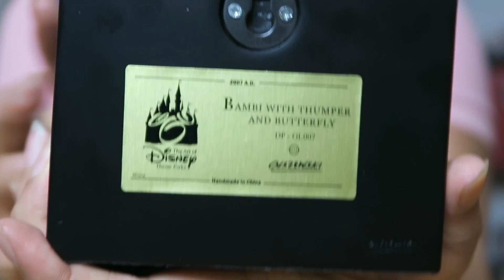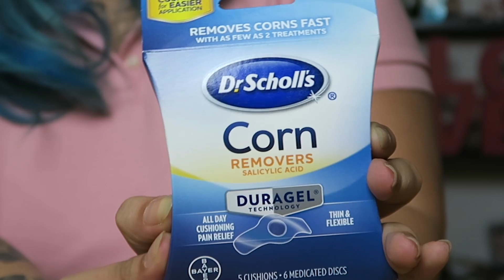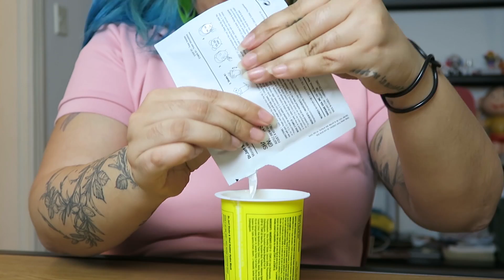UNSACOLING - O FILME! - Nunca Te Pedi Nada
Unsacoling, o filme! Sim, esse é o maior vídeo de unsacoling do canal (até o momento), ficou bem grande, quase um filme hahaha.

Chegou a hora de fazer seu próprio unsacoling! Se liga nas regras para concorrer essa sacola babadeira, cheia de mimos de Orlando!

- ser inscrito no canal NTPN;
- seguir instagram @mairamedeiros_;
- será considerado APENAS UM COMENTÁRIO POR @, quem comentar mais de uma vez será desclassificado;
- o sorteio ocorre 24hs após a postagem do vídeo no YouTube;
- a divulgação do(a) vencedor(a) será em uma live no meu Instagram !